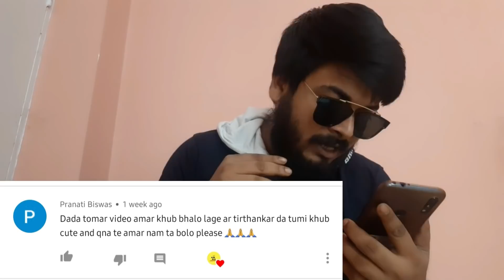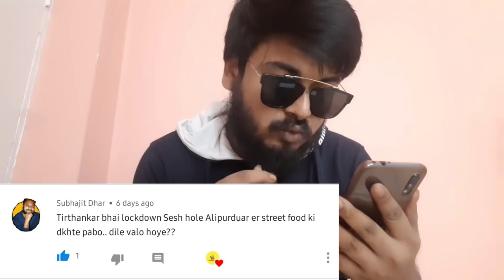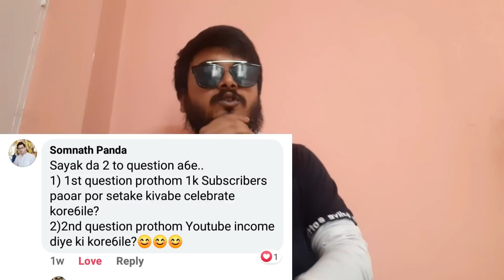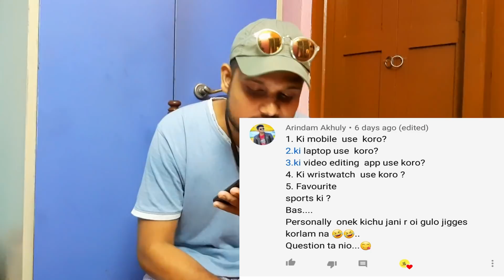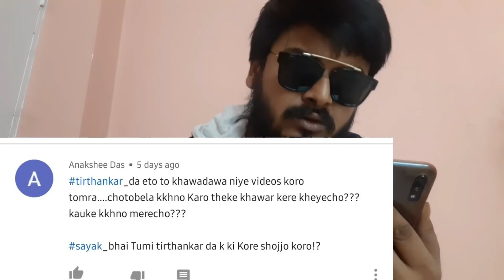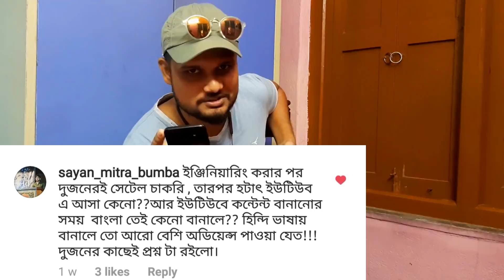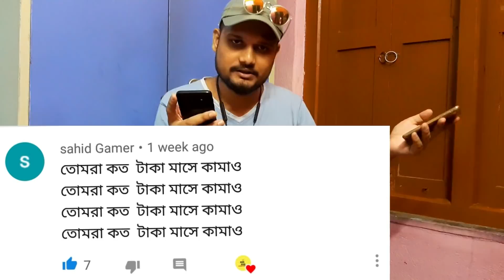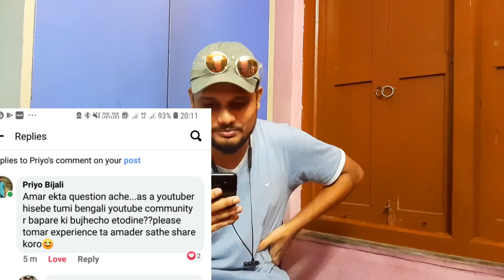1st QnA video || গার্লফ্রেন্ড আছে ? || কতো টাকা কামাও? || YouTube inspiration কে ? khai khai 😊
Thanku so muchh for watching
Thanku for your Love and support
Love you all

Eat Food stay Good!!
stay safe plz stay at home

Support Khai Khai